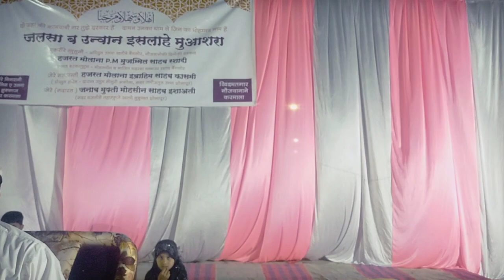Hajrat Maulana P.M. Muzzammil Sahab in Karmala first time|| करमला में पहली बार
Part 2